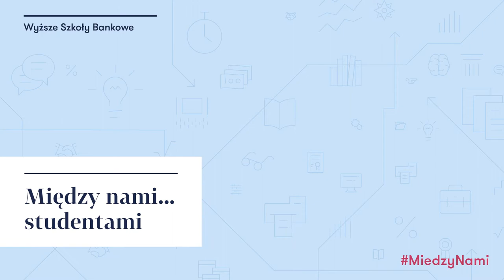Między nami... studentami | Karol Pudło | Wyższe Szkoły Bankowe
Między nami... studentami. O swoich inspiracjach opowiada Karol Pudło, student Wyższej Szkoły Bankowej w Warszawie.
Między Nami to cykl wideo, dzięki którym możesz lepiej poznać społeczność Wyższych Szkół Bankowych. Studenci, wykładowcy i absolwenci uczelni podzielą się z Tobą swoimi doświadczeniami, opowiedzą o pasjach i zdradzą co ich inspiruje i jaki mają przepis na studia.